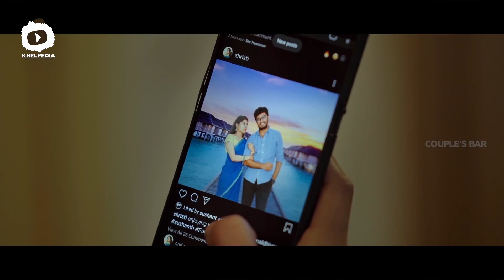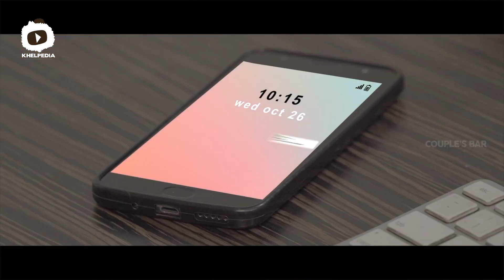The Trip Plan | The Bad Day | Latest Back To Back Telugu Short Films | Khelpedia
The Trip Plan & The Bad Day Back To Back Telugu Short Films, exclusively on Khelpedia.

▶Coffee With Ex | Couples Bar Web Series Season 1 Ep 7 | Telugu Comedy Web Series | Khelpedia

▶Aatin Rani Kitchen Raja | Couples Bar Web Series Season 1 Ep 6 | Telugu Comedy Web Series | Khelpedia

Khelpedia is your one-stop shop for original content. A platform for short film writers, Khelpedia features films in every genre from love, comedy, suspense, thrillers and crime stories! A fun destination for everything original, Khelpedia will make sure boredom never hits you again!